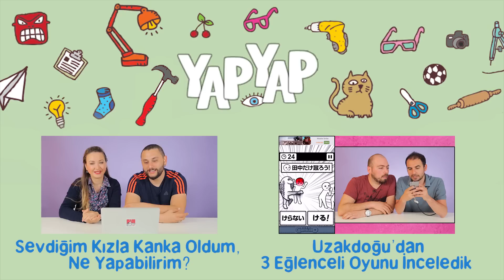Tuvalet Kağıdıyla Mumya Yapma Yarışması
Bu videoda eğlenceli bir oyun oynuyoruz. Melih ve Fırat tuvalet kağıdıyla mumya yapma yarışı yapıyor.